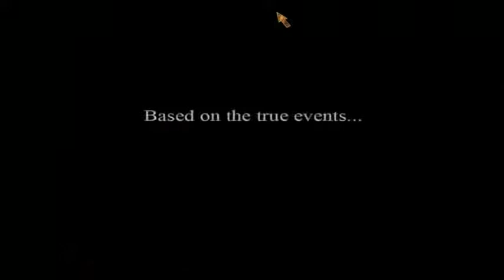Vampire Legends The True Story of Kisilova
Hidden object game, episode 2